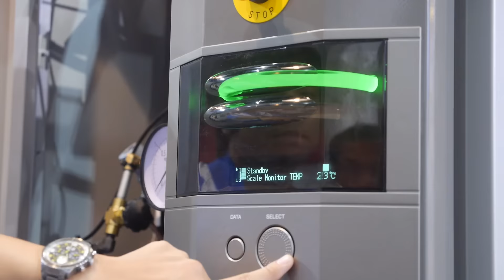ASE 2016 DAY3